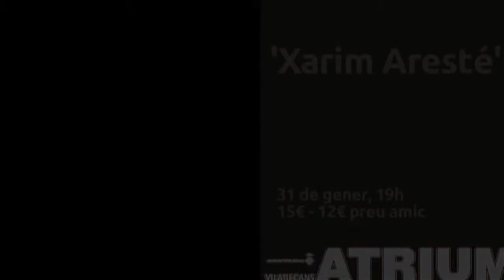El temps, 30 i 31 de gener